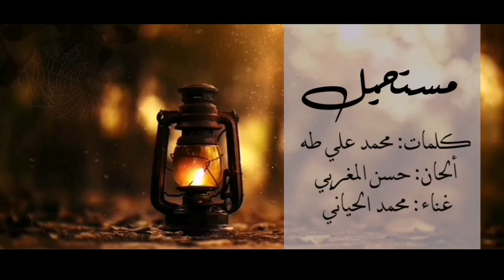مستحيل للفنان الراحل محمد الحياني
كلمات: محمد علي طه و ألحان: حسن المغربي